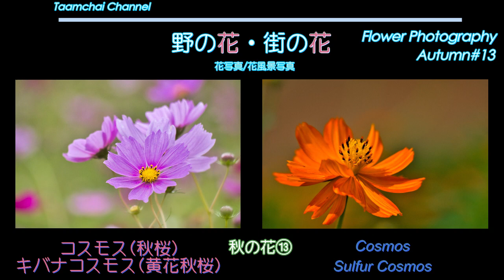【花写真】花風景写真 秋の花⑬ コスモス秋桜 #63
身近な野の花・街の花の花写真・花風景写真集。花のマクロ写真。Flower Photography. Macro Photography.
 コスモス（秋桜）、キバナコスモス（黄花秋桜）。
 Cosmos,Sufur Cosmos,Yellow Cosmos. Taamchai Channel No.63-2021